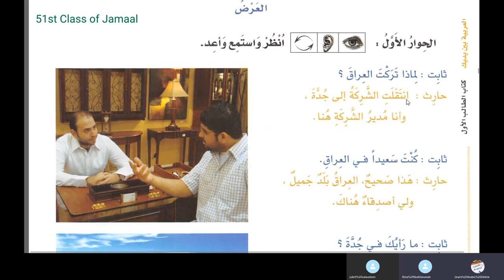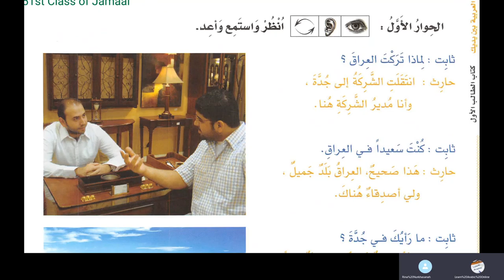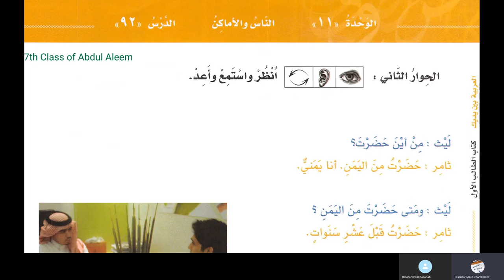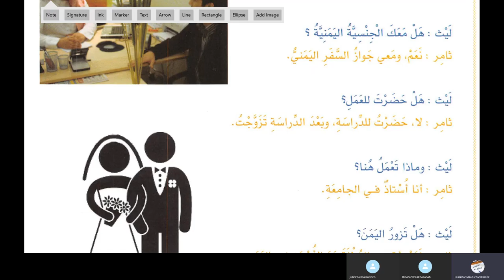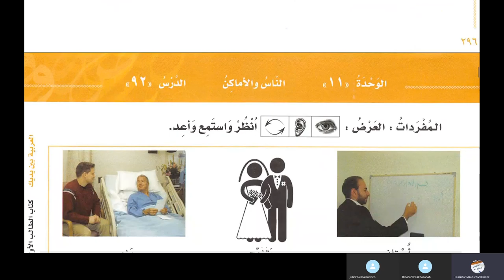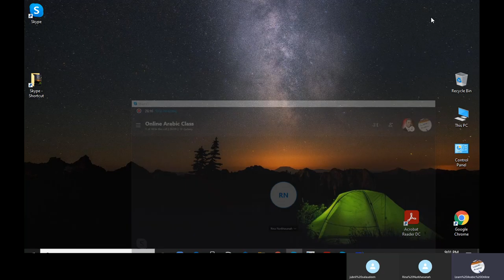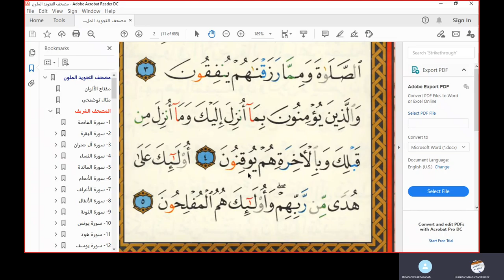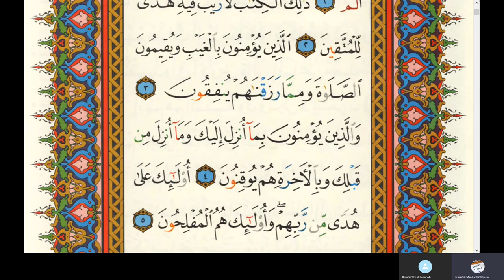Lesson 91 of Al Arabiyyah Bayna Yadayk Book 1 Part 2